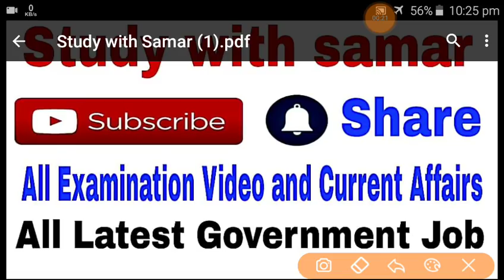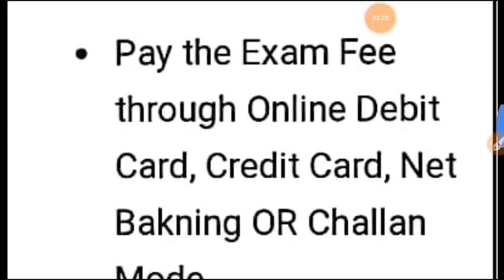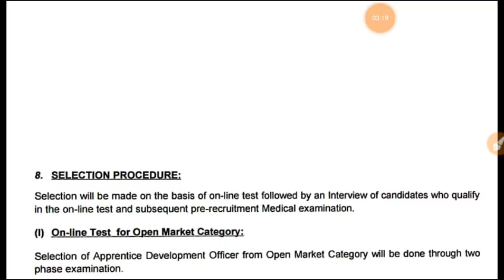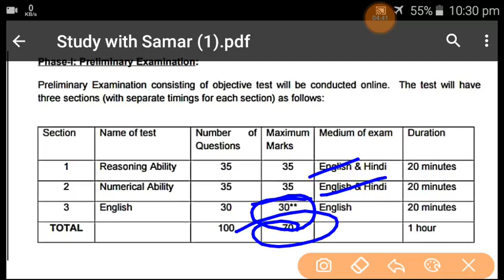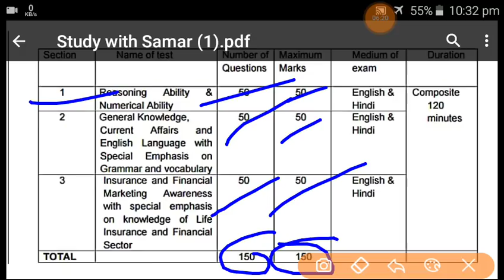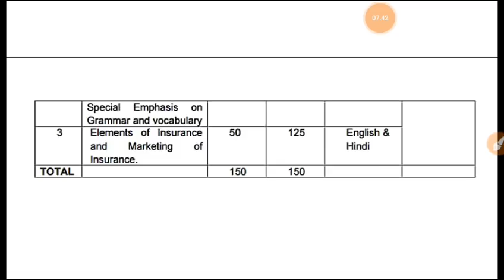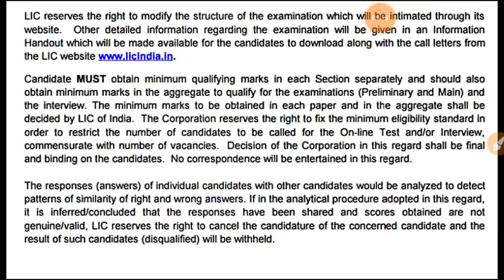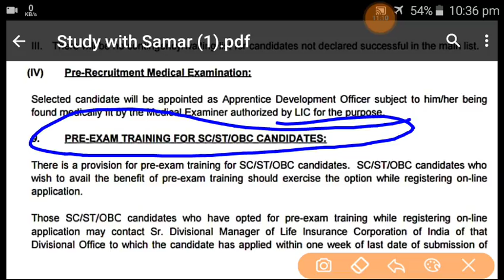LIC ADO Syllabus 2019 | LIC Apprentice Development Officer Syllabus 2019 | LIC Recruitment Syllabus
SSC,UPSC,BANK,UP POLICE,RAILWAY,TET,CTET,BIHAR POLICE,SSC GD,UPPSC,BPSC,MPSC,UKPSC आदि  से संबंधित Government Job की जानकारी

साथ ही सभी GOVERNMENT JOB

दोस्तों, मुझे थोड़ी सी आशा है की आपको ये विडियो पसंद आई होगी और अगर ऐसा है तो प्लीज विडियो को लाइक और शेयर कर दीजिये साथ ही Subscribe के बटन को दबाकर हमारे साथ जुड़े रहे | स्नेहपूर्वक धन्यवाद!